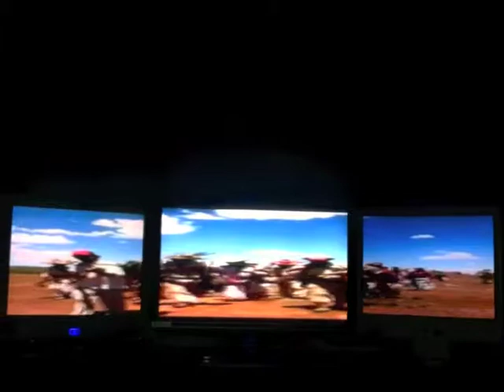TATEHUARI @ LIVE CINEMA- VJ SICARIO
BUENOS VISUALES